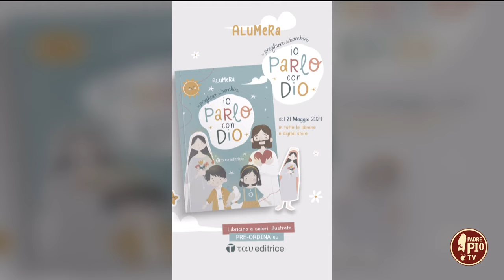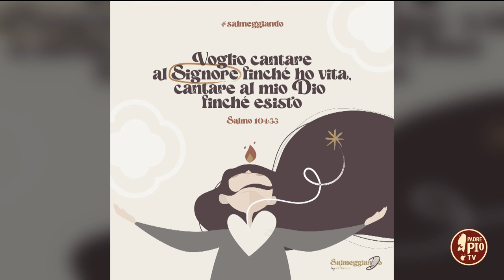Il mio libro illustrato di preghiere per bambini (Just Today 5 Agosto 2024)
Si definisce grafica creativa innamorata della bellezza.

In collegamento Mariella Matera, grafica e influencer, in arte Alumera è il Blog dove scrive pagine del suo “Diario di coincidenze impossibili”. Parole quotidiane di una vocazione: “Illumina la notte con la tua luce, canta l'amore con la tua voce e testimonia al mondo, con creatività, la tua fede”. Un piccolo libro, in questo annodellapreghiera, per aiutare i più piccoli a camminare nella quotidianità con Dio, Gesú, Maria e lo Spirito Santo, insieme a due amici speciali che li accompagneranno tra le pagine di queste preghiere.